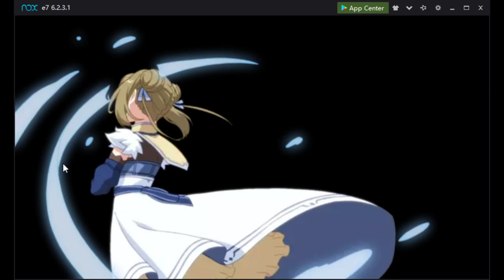E7 GW vs Darksoluk (Dizzy,Ken,Krau | Charles,SSB,FCC) (FreeHavoc)